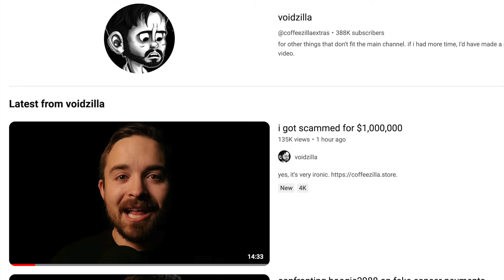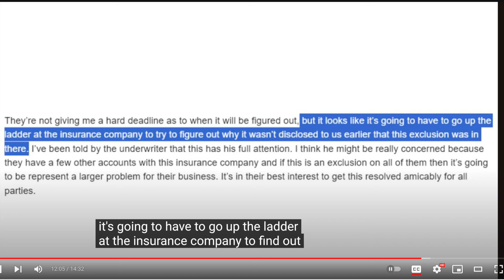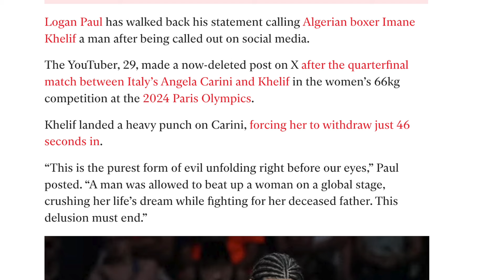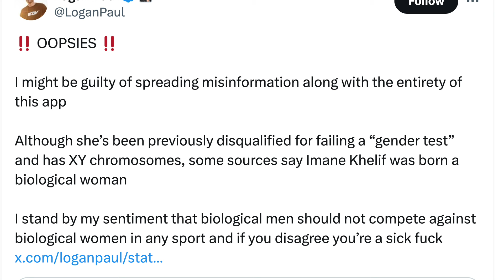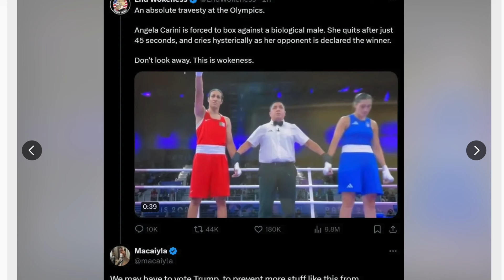Lawyer on Logan Paul Knew CoffeeZilla Didn't Read Insurance Contract